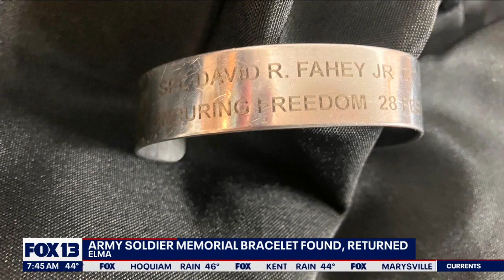Army soldier memorial bracelet found, returned in Elma | FOX 13 Seattle